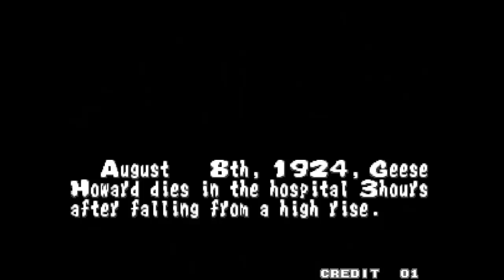FATAL FURY | ANDY BOGARD | ARCADE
Andy Bogard (アンディ ボガード) es un personaje de videojuego, tanto en el Fatal Fury y King of Fighters de juegos de lucha de SNK Playmore. También es hermano de Terry Bogard. Como Terry tiene apodo (El Lobo Legendario), a Andy también se le puso uno que es "El Arma Humana".